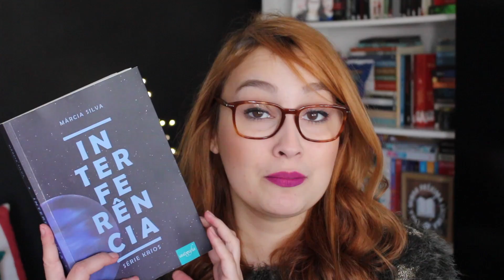Interferência (Márcia Silva) Resenhando Sonhos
Minhas impressões sobre Interferência :D
COMPRE O LIVRO

Tamirez Santos
CAIXA POSTAL - 22077
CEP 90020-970